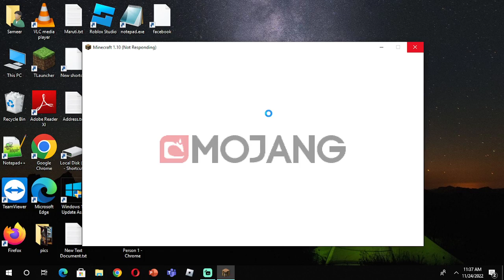NOT A VIDEO:D